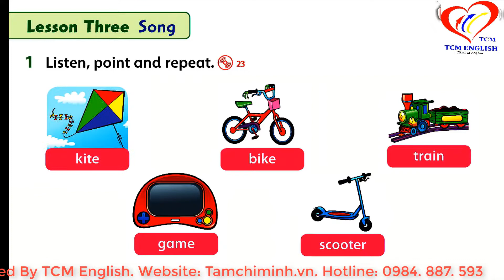FF1 U2 3A